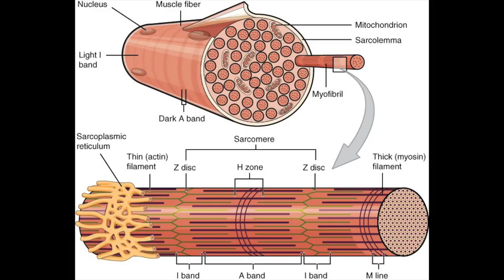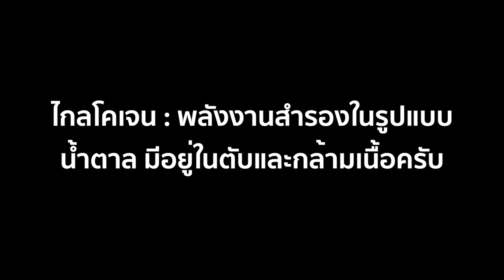ทำไมออกกำลังแล้วนน ตัวเพิ่ม?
รีวิวลูกเทรนและบทความต่างๆได้ที่
ติดตามรีวิวผลลัพธ์ลูกเทรน และบทความต่างๆได้ที่